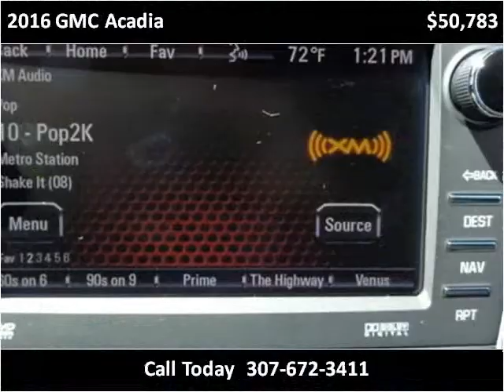2016 GMC Acadia New Cars Sheridan WY